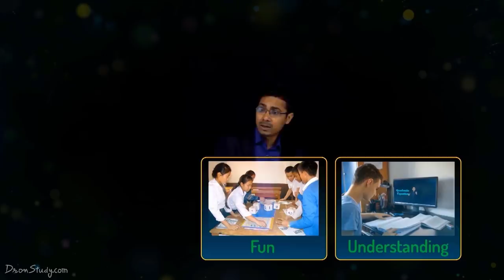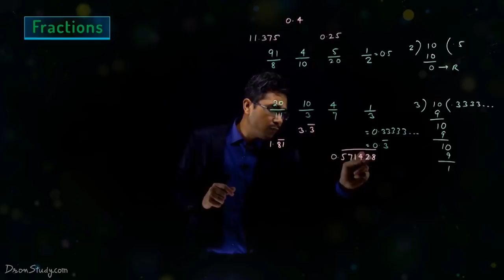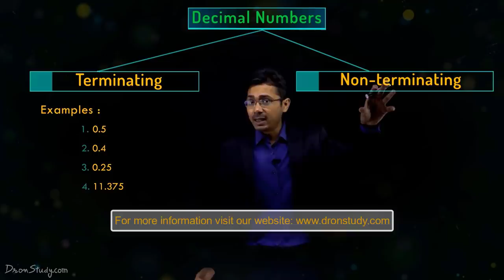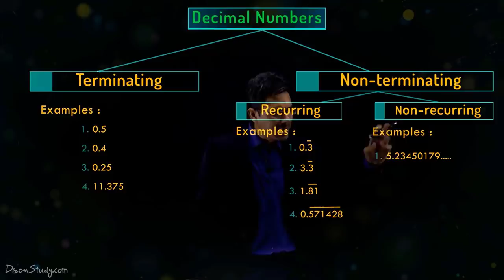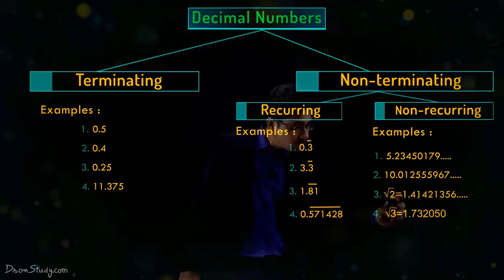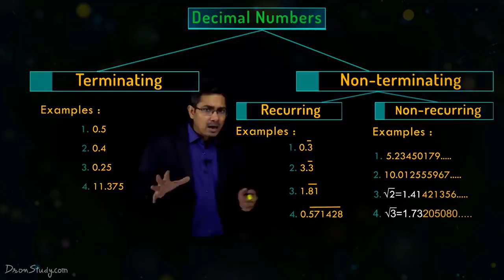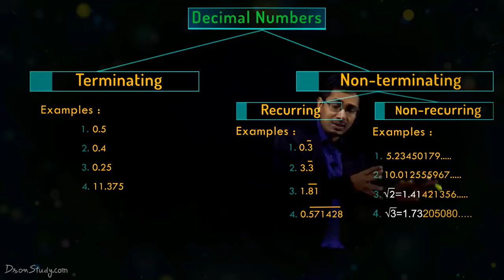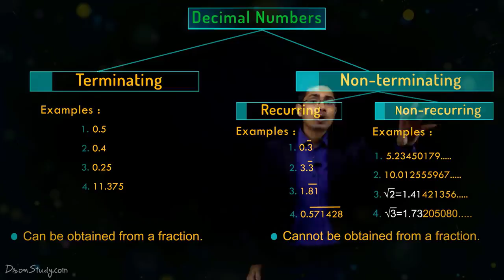REAL NUMBERS | PART 1 | CBSE Class 10 Maths Chapter 1 - Toppr Study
Real Numbers | CBSE Class 10 Maths | Chapter 1. Dear Students, in this video we are going to study a very important topic Basic Introduction of different numbers from Chapter 1 REAL NUMBERS from CBSE Class 10 Maths. Hope you find it helpful & interesting. Enjoy Learning!

Hello students, here we are going to study a very interesting and important topic from CBSE class 10 mathematics as, Real Numbers, Fractions and Decimal Numbers.

Topic covered as,
1:25 - Real numbers
2:05 - Fractions
5:30 - Decimal Numbers
5:39 - Terminating and Non-terminating
5:54 - Recurring and Non-recurring

What is a Real Number?

Real Numbers Definition
The combination of both rational numbers and irrational numbers represents real numbers and it can be represented on the number line. Real numbers are usually denoted by the symbol “R”.
It includes fractions, integers, natural numbers, whole numbers, and decimals.

What is a Fraction?
The equivalent fractions are a type of fraction that seems to be different but they are equivalent in nature. Equivalent refers to being equal in value, function, amount or meaning and such things.

What is the Decimal Number?

The decimal number system is also known as base 10 since it has ten as its base. Decimal notation relates to the base 10 positional notation such as the Hindu-Arabic numeral system. The decimal number system contains a decimal point.

What is Decimal?

A decimal is defined as a number expressed in decimal notation and generally applied to values that have a fractional part and separated from the integer side by a decimal separator.

In the decimal number system, the decimal can be a terminating one that has a finite fractional value(e.g. 12.500), a repeating decimal that has a non-terminating fractional value consisting of a repeating stream of digits(e.g. Value of pi).
Decimal fractions have terminating decimal expansion, whereas irrational numbers consist of infinite non-repeating decimal expansion.

Let us know your doubts regarding today's topic "REAL NUMBERS | PART 1 | CBSE Class 10 Maths Chapter 1 - Toppr Study" in the comment below 👇 we will respond to solve your doubts asap. See you guys in the ⏭️ next surprising session!